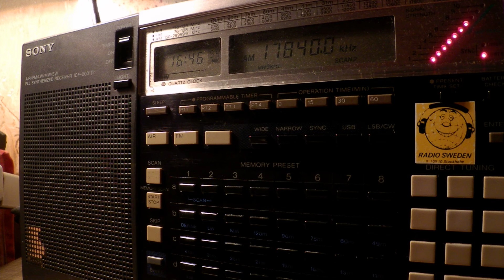15 12 2016 Radio Sagalee Qeerroo Bilisummaa in Oromo to EaAf 1645 on 17840 Issoudun